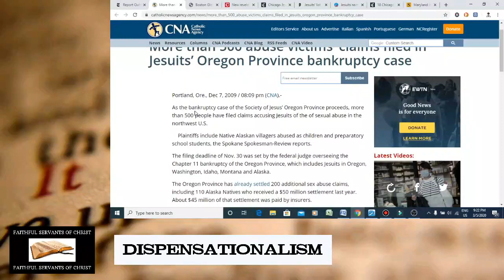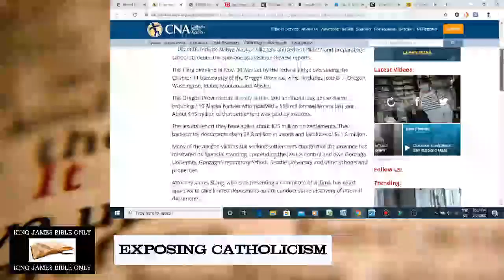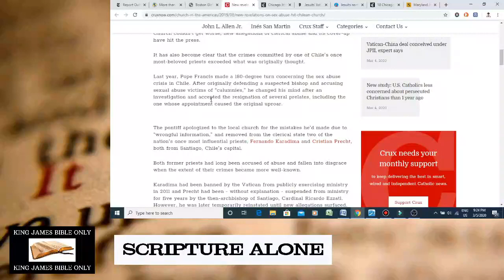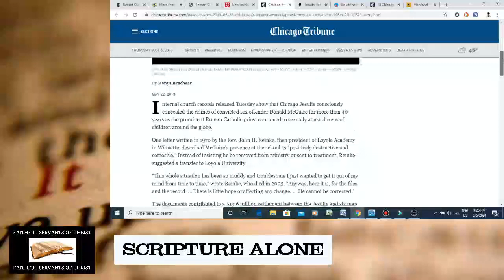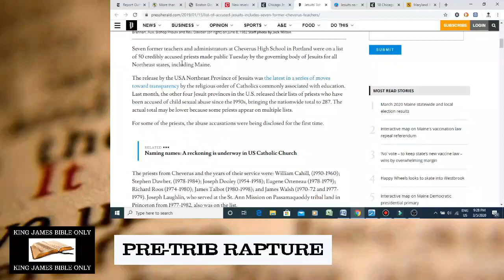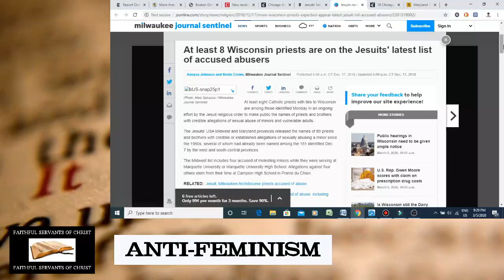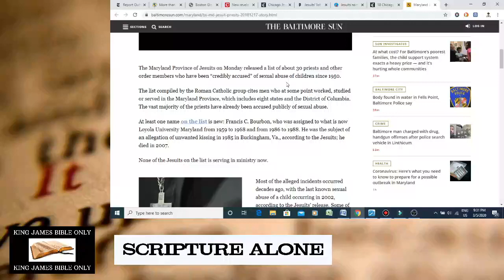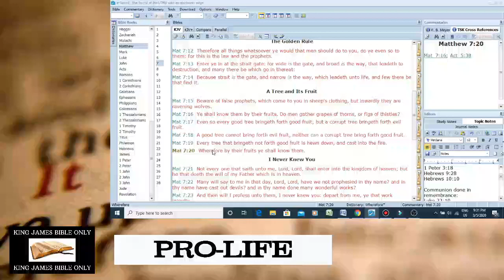The Immorality Of The Jesuits